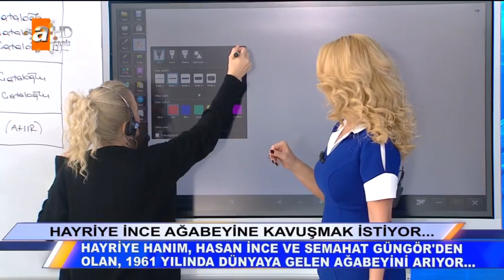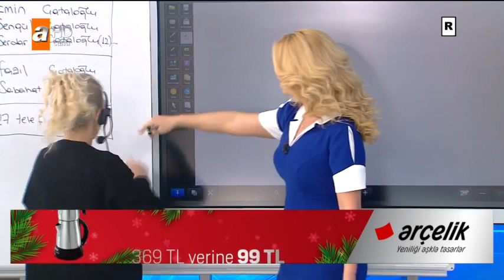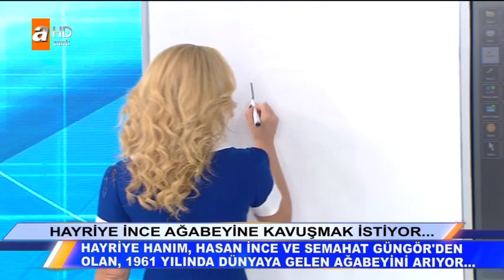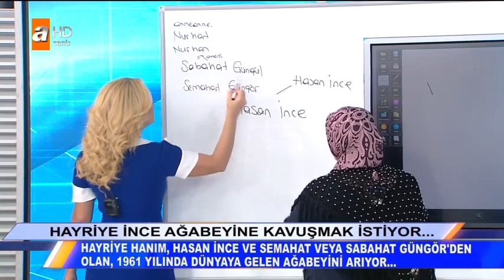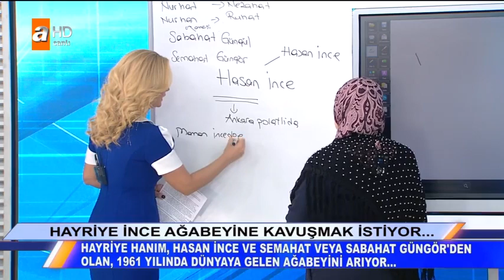Hayriye Hanım kardeşi Hasan İnce'yi arıyor - Müge Anlı İle Tatlı Sert 12 Aralık 2017